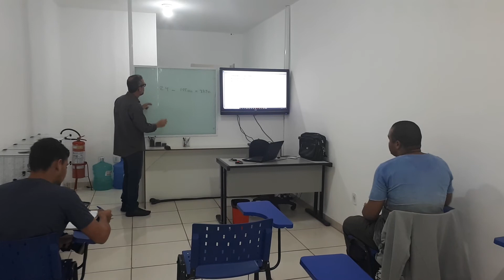Como encontrar o preço médio . Curso de almoxarifado.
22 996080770